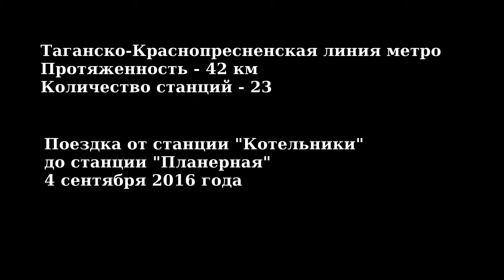Вся Таганско-Краснопресненская линия метро, от "Котельников" до "Планерной" // 2016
Поездка по Таганско-Краснопресненской линии утром в воскресенье. Объявления дублируются на английском языке.

начало 0:00
Котельники 0:10
Жулебино 03:40
Лермонтовский проспект 06:30
Выхино 10:20
Рязанский проспект 13:40
Кузьминки 16:40
Текстильщики 19:30
Волгоградский проспект 23:45
Пролетарская 26:10
Таганская 28:25
Китай-город 31:05
Кузнецкий Мост 32:45
Пушкинская 35:05
Баррикадная 38:10
Улица 1905 года 40:05
Беговая 42:05
Полежаевская 44:30
Октябрьское Поле 47:55
Щукинская 51:55
Спартак 55:05
Тушинская 56:25
Сходненская 59:50
Планерная 1:01:40